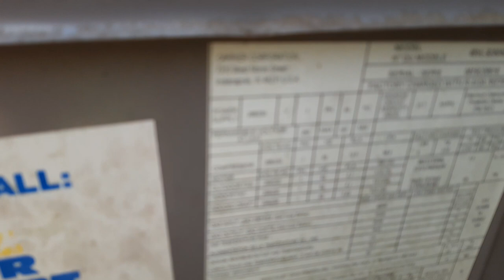Carrier Gas Pack